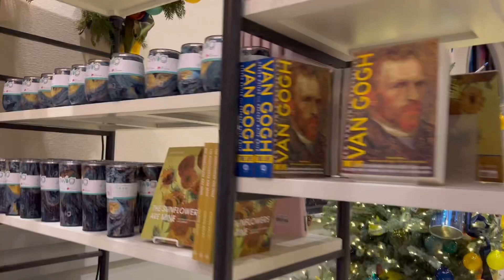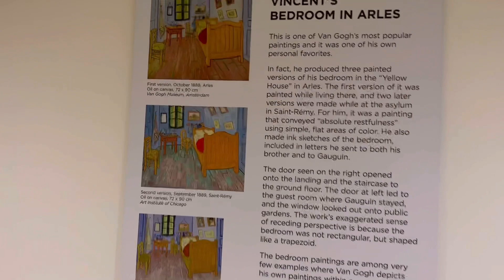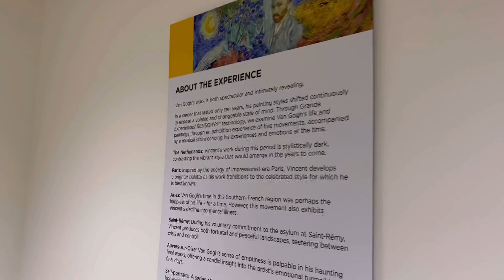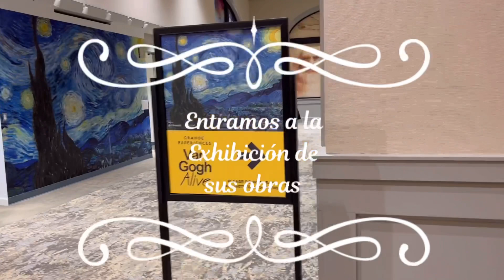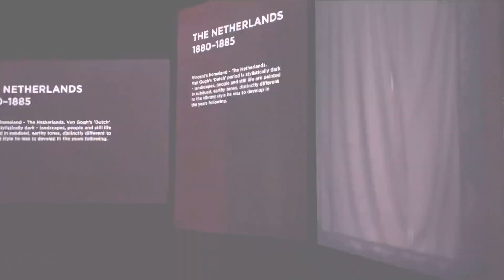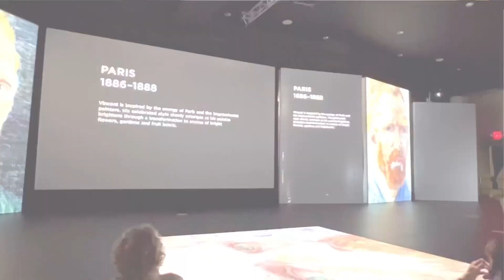🔴 Los llevo a la exposición de Van GoGh / La experiencia en vivo de Van GoGh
Hola amigos !!
En este video Los llevo a Van Gogh / 2 parte

No se olviden de comentar para conocernos un poquito más, compartir, da click en
La campanita 🛎
para q te avise
cuando salen mis videos 🎥
y dar like !!!👍

Facebook: Una Argentina en US